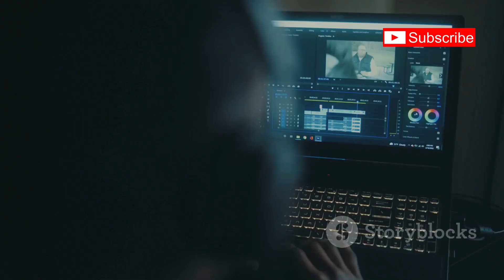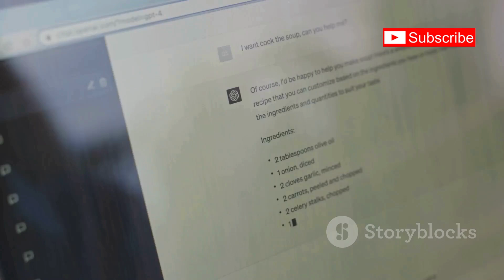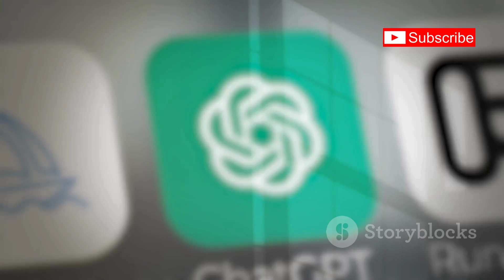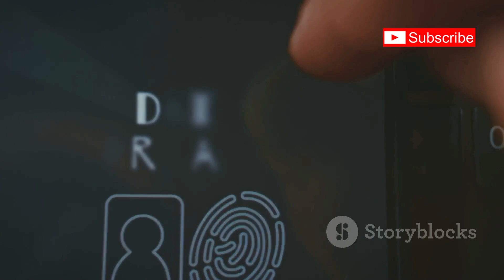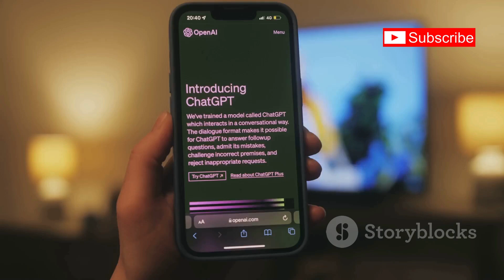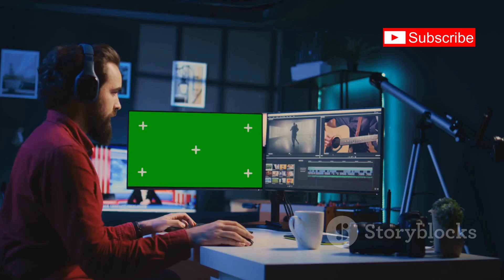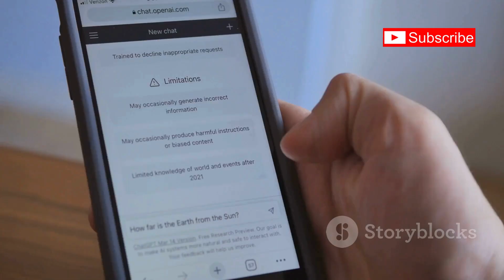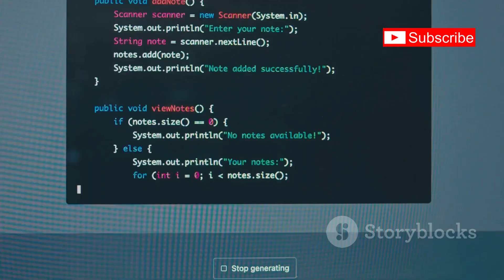OpenAI’s New Multi-Agent Demo Explained – Free & Open Source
OpenAI has just released a fully open-source multi-agent customer service demo, showcasing how AI agents can coordinate in real time using its new Agents SDK. In this video, we break down how these CS-Agents work, why OpenAI made them open source, and what this means for the future of autonomous AI systems.

🧠 Topics Covered:

What is OpenAI’s CS-Agents demo?

How do multiple AI agents coordinate tasks in real time?

Why did OpenAI cut ties with Scale AI after Meta’s investment?

The benefits and risks of deploying multi-agent AI systems

How you can try this open-source demo yourself

OpenAI is shaping the future of AI collaboration. Are you ready for AI agent teams?